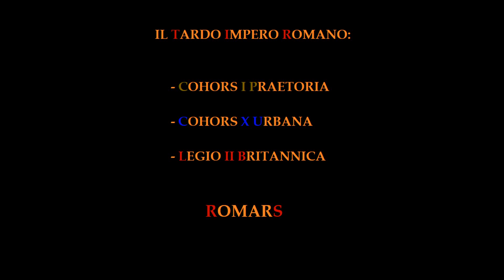ROMARS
Siamo un'associazione rievocativa della Capitale dedicata al Tardo Impero Romano. Il nostro gruppo si inserisce nella grande famiglia di rievocatori che è il Gruppo Storico Romano, potete trovarci nella storica sede di questa realtà ventennale in Via Appia Antica 18.
ROMARS si occupa di ripercorrere la storia, le vicende e l'epopea di tre grandi unità militari tardo imperiali: la COHORS I PRAETORIA, la COHORS X URBANA e la LEGIO II BRITANNICA. Vi aspettiamo!